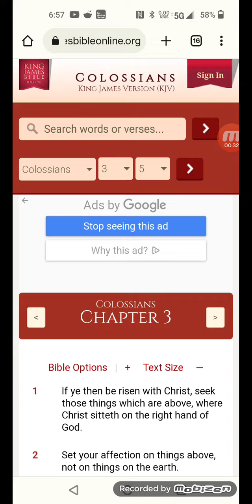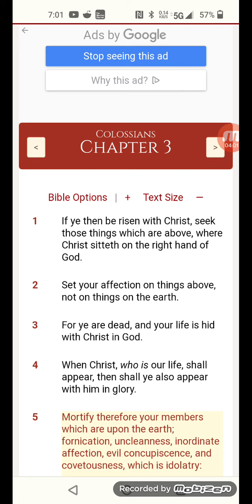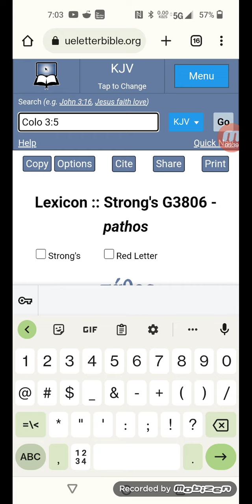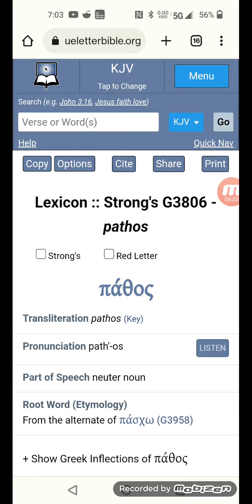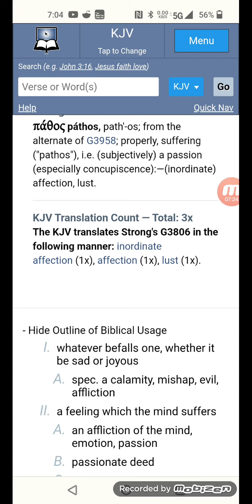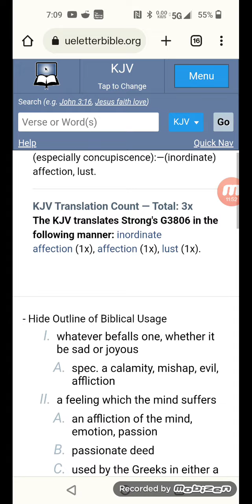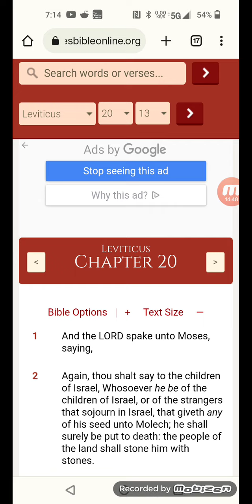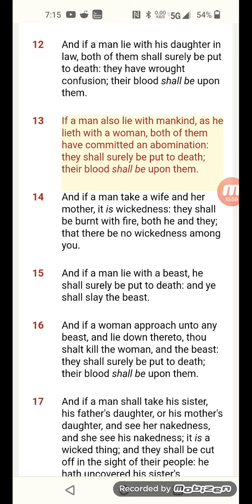we the hopeful elect are not of the Depraved Lust of this world